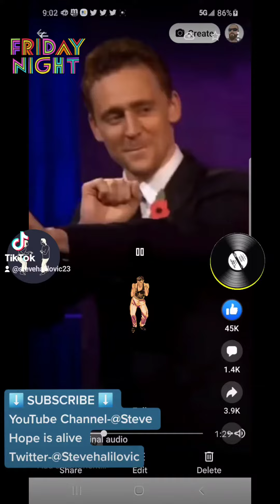I GOT MY GROOVE BACK!